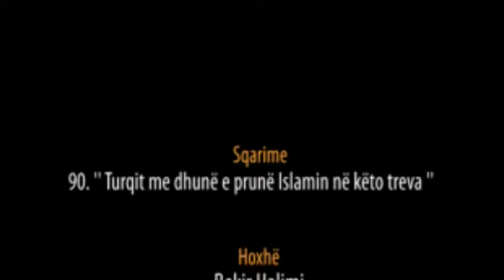90. Turqit me dhunë e prunë Islamin në këto treva - Hoxhë Bekir Halimi (Sqarime)